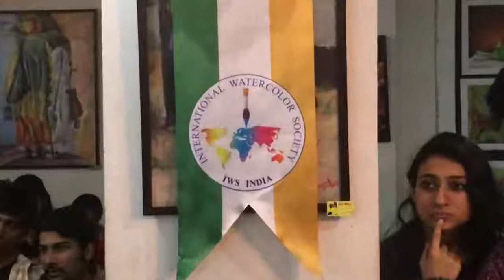Watercolor Portrait Painting Demo - Mother Teressa - Artist Atanur DOĞAN - Turkey & Canada - 1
Watercolor Portrait Painting Demo - Mother Teresa  - Artist  Atanur DOĞAN - Turkey & Canada - Short Version

Anitoons The School of Animation, Delhi INDIA - 2015

Suluboya Portre REsim Demo - Rahibe Teressa - Ressam Atanur DOĞAN - Türkiye & Kanada - Kısa Versiyon